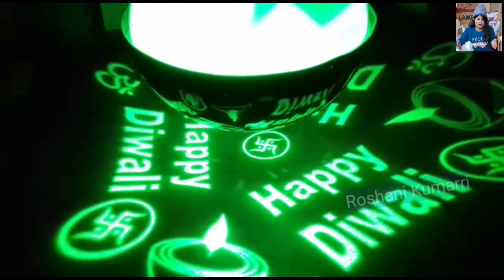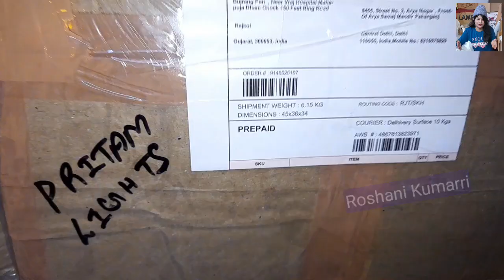दिवाली झालर बत्ति शुरु मात्र 11रु/ Diwali decoration lights / dewali light wholesale market in delhi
Diwali lights
Diwali lights wholesale market in Delhi
Diwali led lights wholesaler in Delhi

घर बैठे कमाई करने वाला डबल मुनाफे का बिजनेस है। led lights ,Diwali light ke wholesale ka business start kre ghar baithe aur kamaye 50000rs. Se 70000rs. Mahine tak.

 "Shop Address

" PRITAM LIGHTS "
Paharganj Dispensary
Near Metro - New Delhi 110055